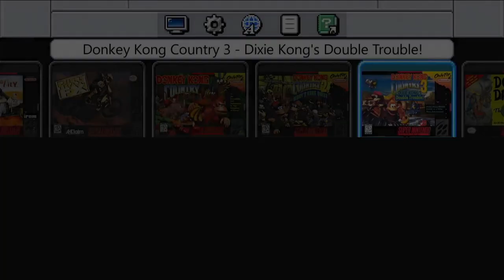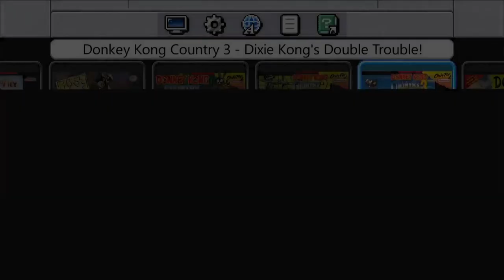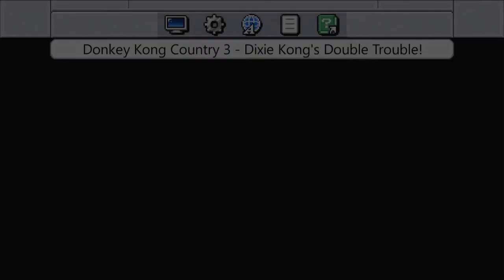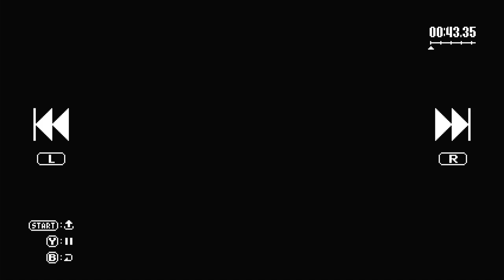Donkey Kong Country 3: Dixie Kong's Double Trouble! - Episode 2: Dashin' Through Da Snow + Fish Game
We dash through the snow on a small sleigh, until we get to a fish game (seriously, my mother thought I was playing a fish game when she walked in on me playing this game one time as a kid).

Funny moments:
7:47 - Dashing Through Da Snow
9:28 - Girls Go In The Front, Boys Go In The Back + Song Again
12:56 - One More Christmas Song
1:28:00 - A Fish Game
2:20:22 - I’m Standing On The Chair Mate